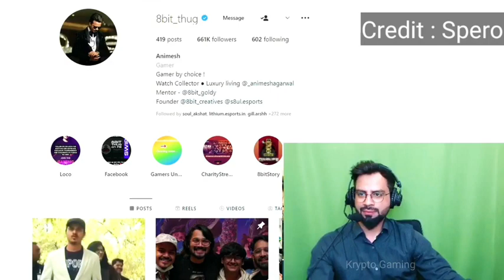PEL Esports appreciating SouL, one sided domination 🔥